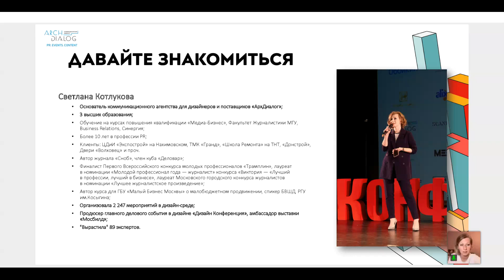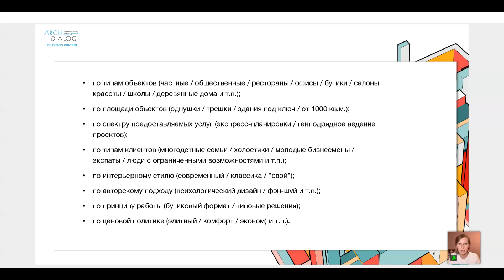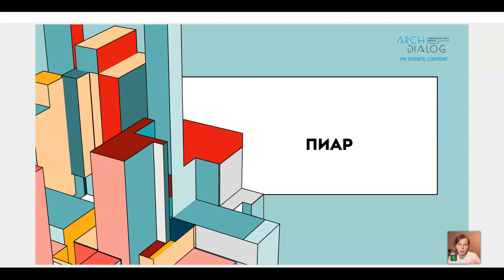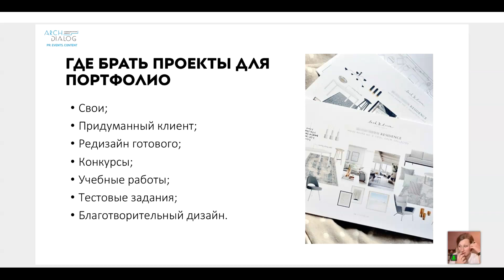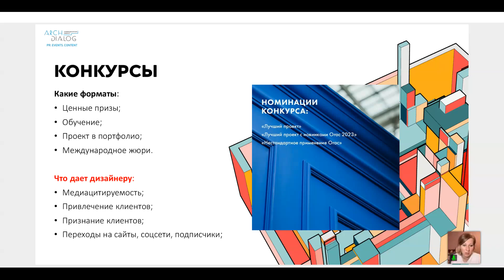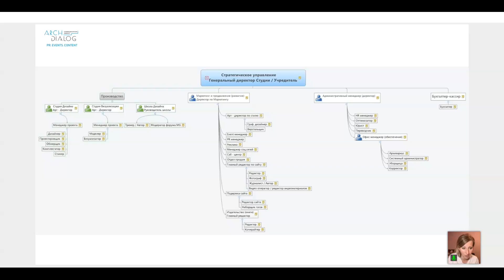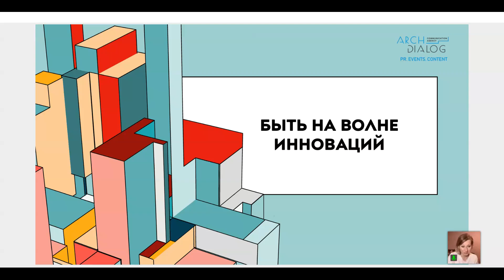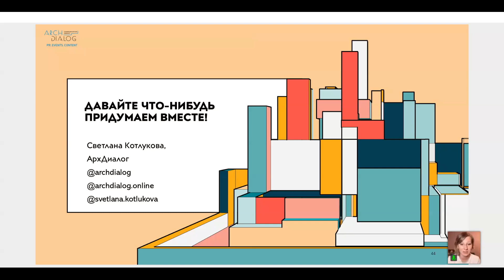10 советов начинающим дизайнерам по бизнесу, продвижению и развитию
10 советов начинающим дизайнерам по бизнесу, продвижению и развитию

Образовательный проект "Онлайн-кампус "Дизайн-Перспектива" представляет авторские вебинары членов жюри, приглашенных спикеров и партнеров VI Международного конкурса молодых дизайнеров "Дизайн-Перспектива 2023".

В программе:
- Что нужно знать начинающему дизайнеру
- Какие навыки должны быть у дизайнера
- Как продвигать себя и побороть синдром самозванца
- Советы по ведению бизнеса
- Продвижение без проблем и головной боли
- Развивая, развивайся
и еще много полезных и, главное, практических советов, которые просто необходимо использовать каждому начинающему специалисту

Спикер: Светлана Котлукова — основатель и руководитель коммуникационного агентства "Архдиалог", соорганизатор проекта "Дизайн-Перспектива"